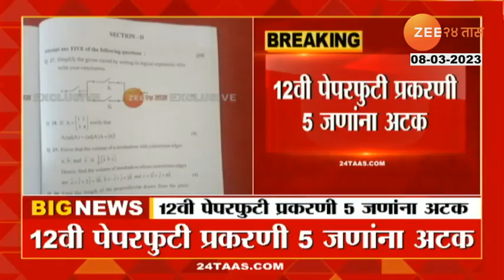बारावीच्या पेपरफुटी प्रकरणी पोलिसांची मोठी कारवाई, नगरच्या कॉलेजच्या प्रिन्सिपलसह 5 जणांना केलं अटक